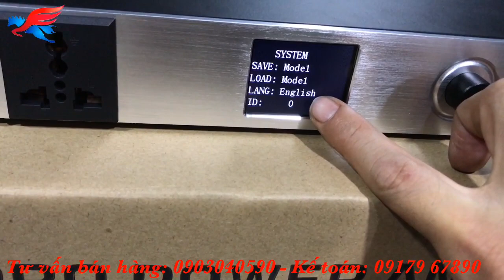Quản lý nguồn, kiêm lọc nguồn db acoustic - P102Pro, bản cao cấp nhất hiện nay!...